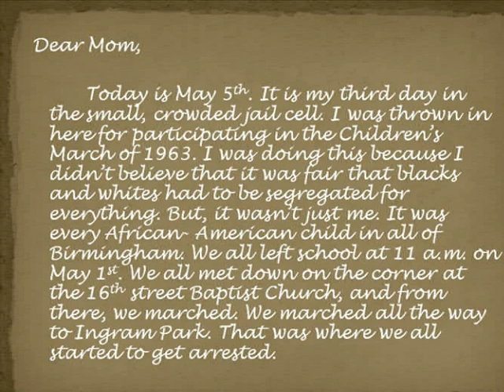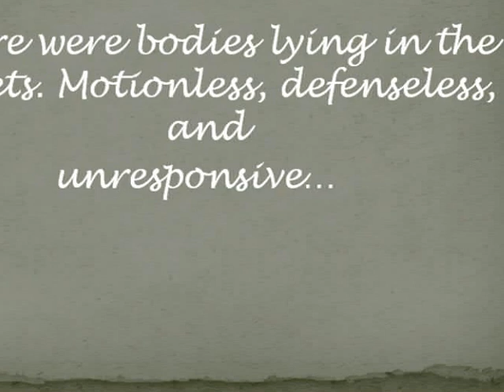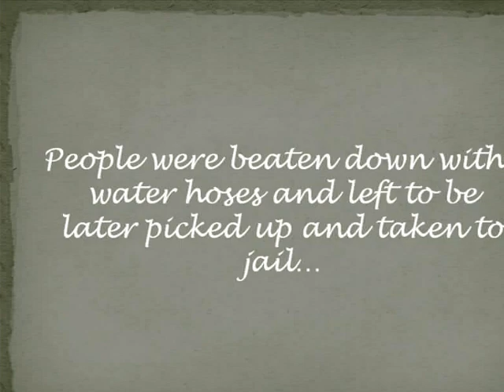Childrens March (Childrens Crusade) Birmingham, Alabama 1963 By: Abby Gerlits